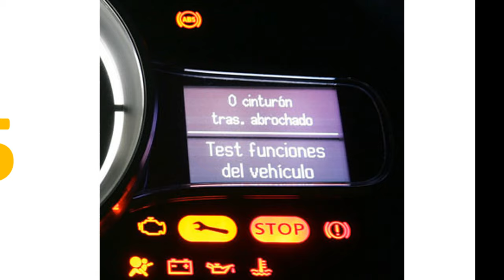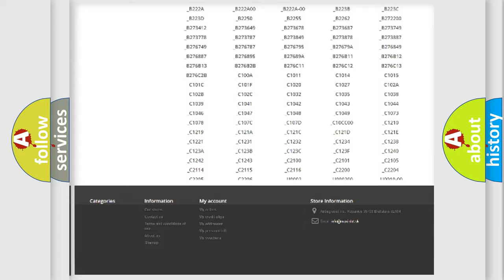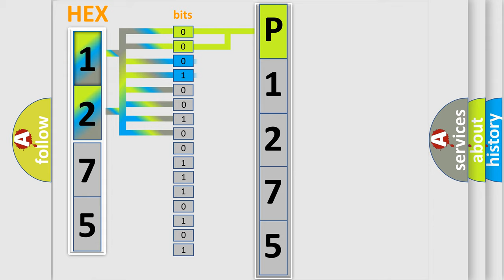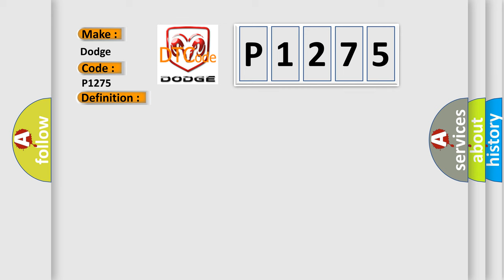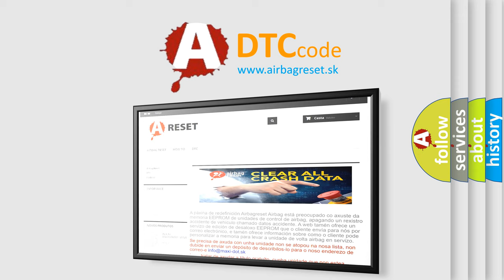DTC Dodge P1275 Short Explanation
Contents:
0:21 Basic DTC analysis according to OBD2 protocol standard.
1:48 Insight into programming
2:58 A diagnostically understandable description of the Diagnostic Trouble Code
3:05 Basic error definition

Make:
Dodge
Code:
P1275
Definition:
Class 2 Communication Malfunction
Description: